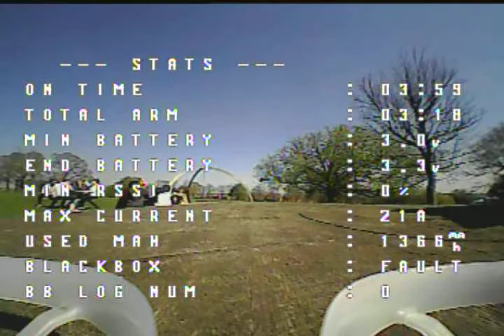Boldclash b06 pro in the park 1st flight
This is the b06 with 20000kv motors and new FC with osd and d shot, I built I myself from parts from boldclash , it will be available soon I am told.

This will be available soon as B06 pro version but for now I upgraded my own Boldclash b06  with 20000kv motors and new FC from boldclash with osd, 4in1 d shot, buzzer output and led output .
I can feel the extra power from the motors and it's very nice now, the old b06 was ok but just could do with a little more power, this has fixed that! And the osd is great to be able to see voltage etc and tune rates and pids and set everything up without having to connect to a pc is awsome.

Jumper 4in1 tx module from hobbycool browse through here as they have a lot of nice gear.

Xm+ reciever used
Flown with frsky taranis , I use both x9d and x7
Upgraded gimbals for taranis

frsky taranis x9d
Or the taranis qx7

Adding hall sensor gimbals is a nice upgrade but not essential